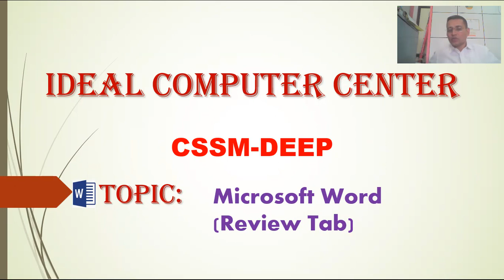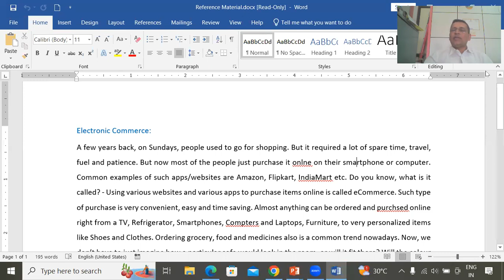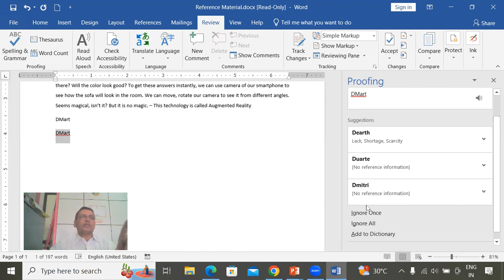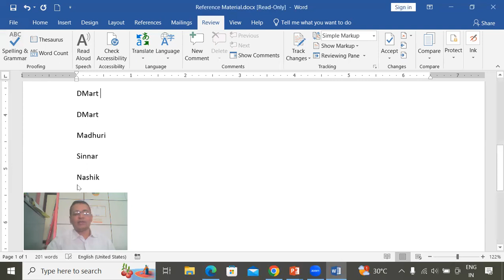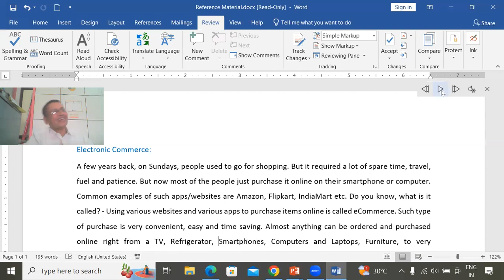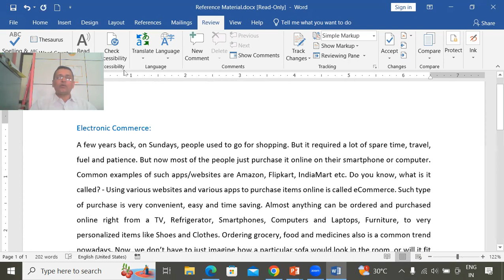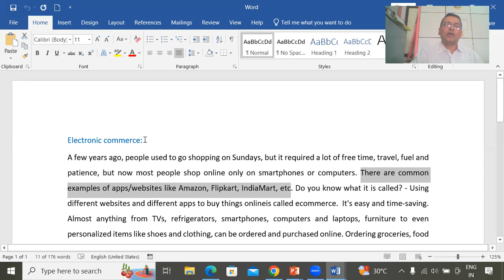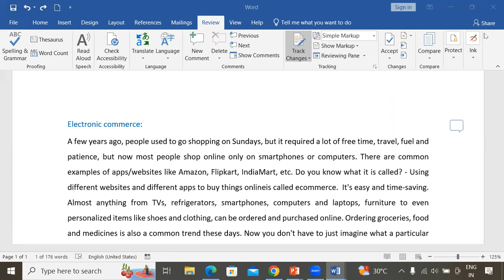DEEP Session-23 MS Word (Review Tab)